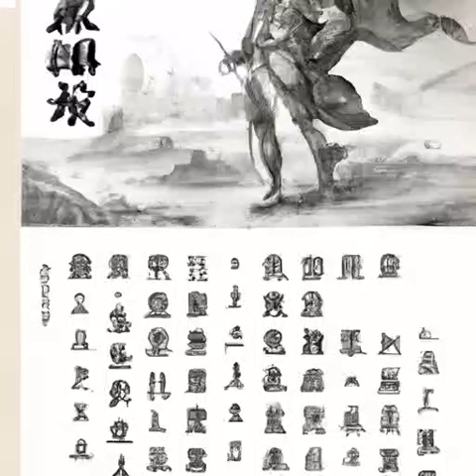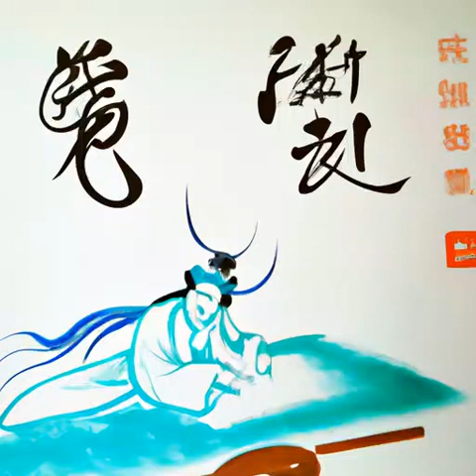第40章 城门与鱼池《天启预报》